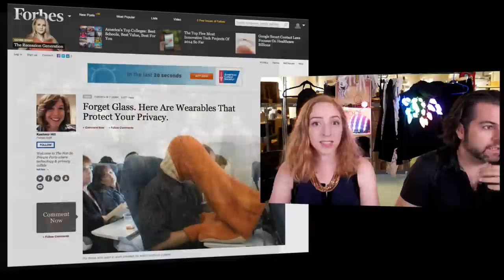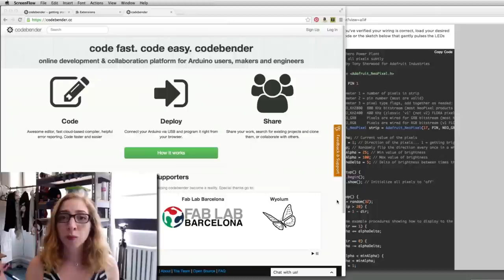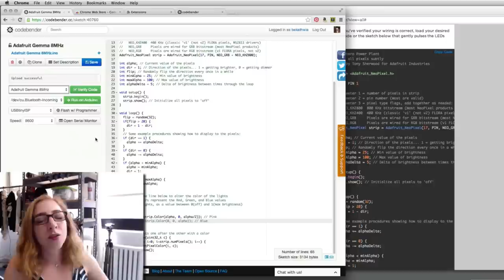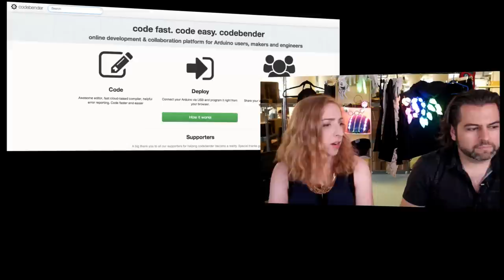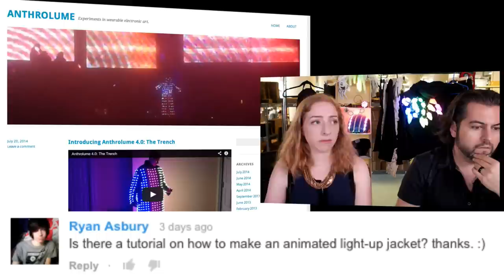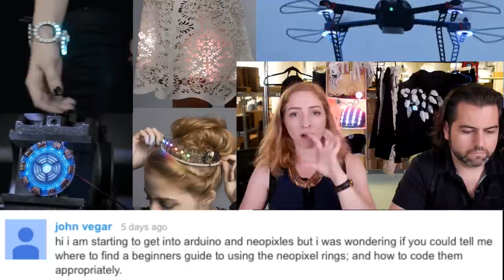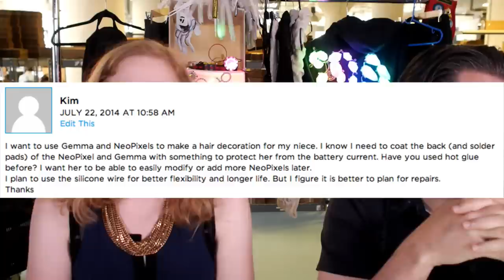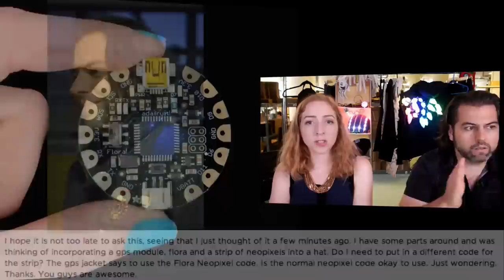Wearable Electronics with Becky Stern 7/30/2014 - LIVE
Join Becky Stern and friends every week as we delve into the wonderful world of wearables, live on YouTube. Ask your wearables questions in the comments, and if your question is featured, you’ll be entered to win the show giveaway.